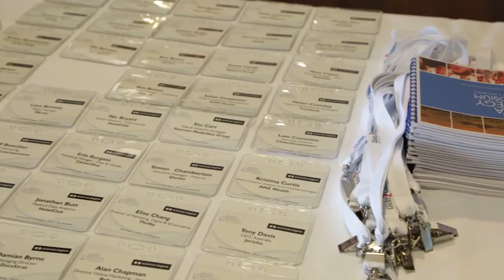Sponsor Testimonials - Data Strategy Symposium 2013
Hear what sponsors had to say about the Data Strategy Symposium in the Hunter Valley.

Ashton Media - Symposiums for Leaders
We are Ashton Media, leaders in the creation of highly targeted, invitation-only, executive level conferences.